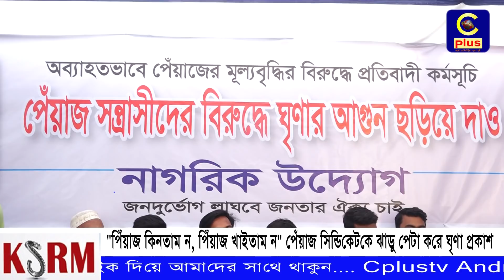"পিঁয়াজ কিনতাম ন, পিঁয়াজ খাইতাম ন" পেঁয়াজ সিন্ডিকেটকে ঝাড়ু পেটা করে ঘৃণা প্রকাশ | Onion | Cplus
Slogan: আরাঁ চাটগাঁইয়া হতা হই
Country: Bangladesh
Language: Bengali।Chittagong Language
Broadcast area: Online